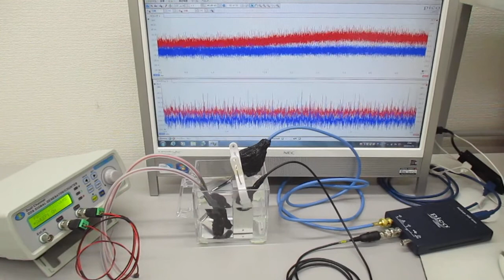オリジナル超音波実験（メガヘルツのダイナミック制御） ultrasonic-labo